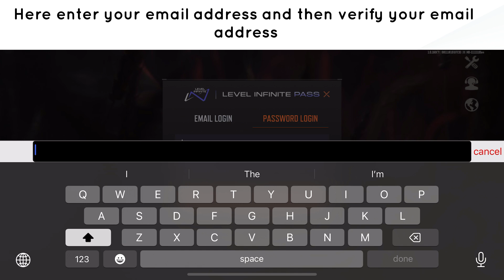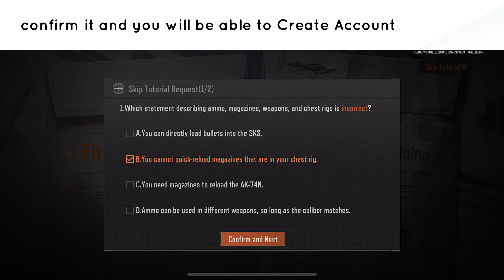How to Link Google with Arena Breakout: Realistic FPS account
In this video, you will learn How to Link Google with Arena Breakout: Realistic FPS account.

original article: